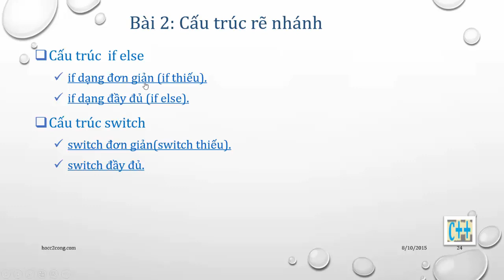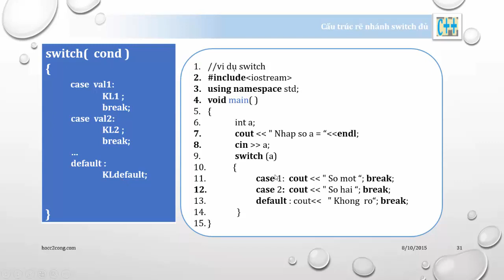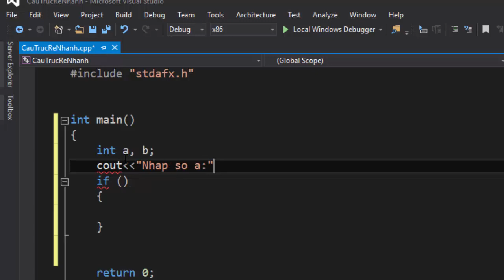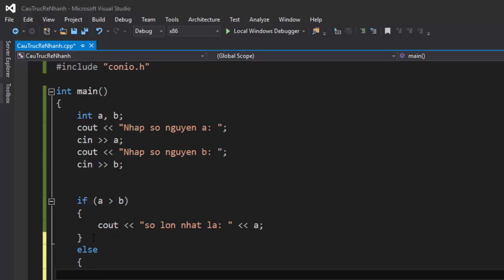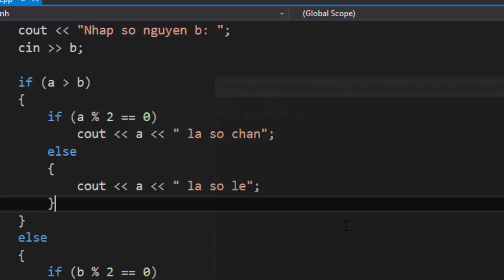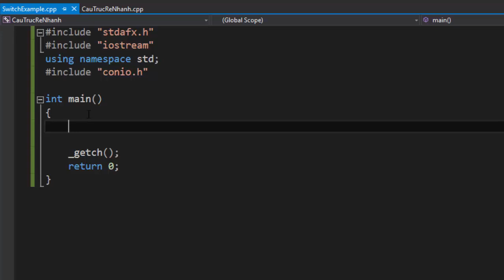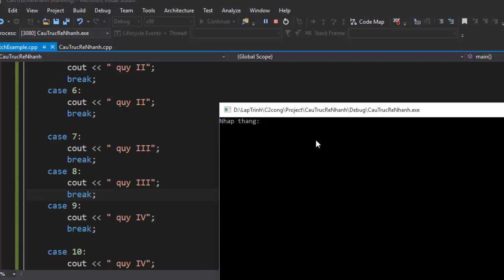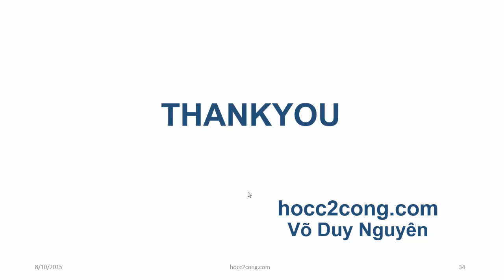[NMLT] Bài 2 Cấu trúc rẽ nhánh | hocc2cong.com by Võ Duy Nguyên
+ Cấu trúc rẽ nhánh  iff else, switch
khai báo, cách dùng, ví dụ demo.

Khóa học cung cấp các kiến thức cơ bản cho người mới bắt.